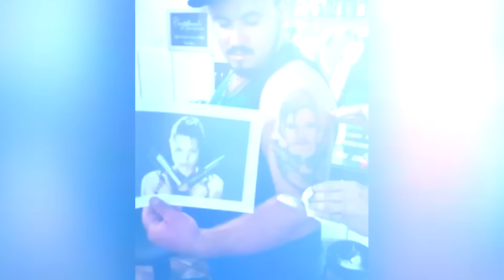За Секунду ДО! Нелепые Случаи 1 На 1000000 Снятые На Камеру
Она Зря Это Сделала! Нелепые Случаи 1 На 1000000 Снятые На Камеру

Привет. Ты наверняка зашел посмотреть нашу подборку , чтобы расслабиться после непростого дня . Тогда приготовься, потому что в этом выпуске тебя ждет много смешных , забавных и нелепых моментов. Поехали.